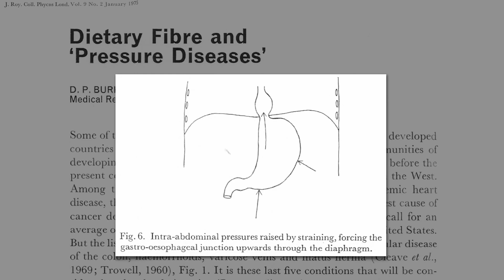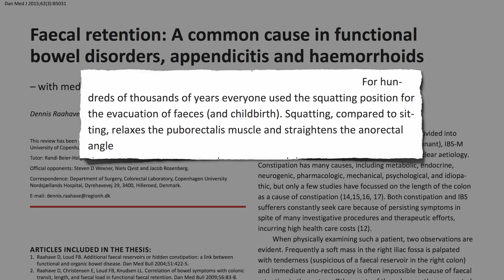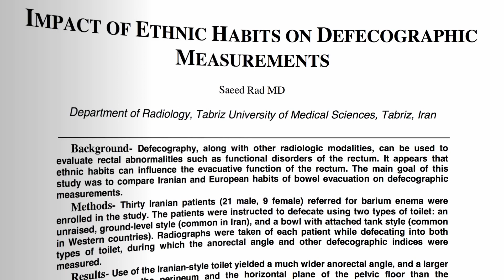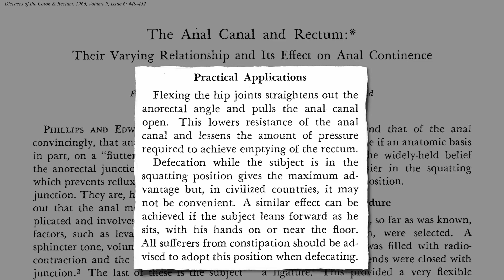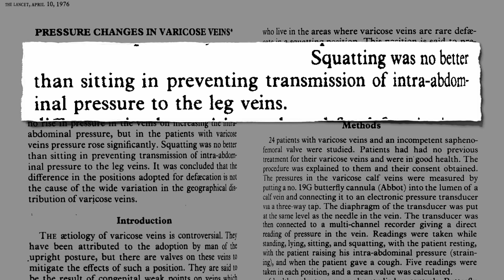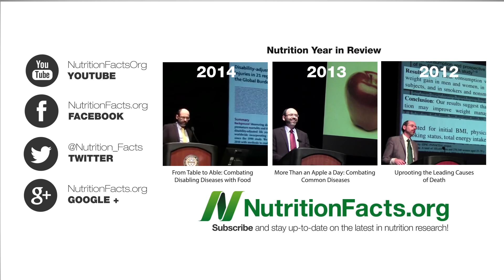Měli byste během vyprazdňování střeva sedět, dřepět nebo se předklánět?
Ve srovnání s venkovskými africkými populacemi, živícími se tradiční rostlinnou stravou, mají bílí Jihoafričané a černí i bílí Američané nejen více než 50krát více srdečních onemocnění, desetkrát více rakoviny tlustého střeva a více než 50krát více žlučových kamenů a zánětů slepého střeva, ale také trpí více než 25krát vyšší mírou takzvaných tlakových onemocnění - sem patří divertikulitida, hemoroidy, křečové žíly a hiatální kýla.
Střevní pohyby by měly probíhat bez námahy. Pokud tomu tak není a musíme se při stolici namáhat, tlak dokáže z našeho tlustého střeva vytlačit vychlípeniny a způsobit divertikulózu, nafoukne hemoroidy kolem konečníku, způsobuje selhání žilních chlopní nohou, vyvolává křečové žíly a dokonce může i vytlačit část žaludku skrz bránici do hrudní dutiny, což způsobuje hiatální kýlu, jak už jsem uvedl.
Když se o tom poprvé zmínil dr. Burkitt, za viníka považoval tlačení při stolici, způsobené nedostatkem vlákniny ve stravě, ale uznal, že existují i alternativní vysvětlení. Například na africkém venkově při defekaci používali tradiční metodu sezení ve dřepu, což může mít za následek určité snížení tlaku. Tisícovky let všichni používali tuto pozici ve dřepu, která může pomoci narovnat „anorektální úhel“. Na konci konečníku je totiž smyčka v úhlu téměř 90 stupňů, která nám pomáhá, abychom si při procházce nezaneřádili kalhoty.
Tento úhel se na toaletě při obvyklé pozici v sedě jen lehce narovnává. K maximálnímu narovnání tohoto úhlu dochází v pozici ve dřepu, což může umožňovat hladší vyprázdnění střev. (Vzpomínám si, jak jsem seděl na hodině geometrie a přemýšlel, jestli toto budu někdy používat; neměl jsem tušení, že jednoho dne díky tomu budu propočítávat anorektální úhly – jen klid děti, zůstaňte ve škole.)
Jak na tohle přišli? Naplnili latexové trubice tekutinou odrážející rentgenové paprsky, nacpali je do pár dobrovolníků, zrentgenovali je s boky ohnutými v různých úhlech a dospěli k závěru, že ohnutí kolen směrem k hrudi jako ve dřepu může tento úhel narovnat a snížit tak množství tlaku potřebného k dosažení vyprázdnění konečníku.
Nicméně otestováno to bylo až v roce 1988, když výzkumníci použili defektografii, což obnáší použití rentgenového záření během vyprazdňování buď sedící, nebo dřepící osoby. A dřep opravdu zvýšil anorektální úhel z asi 90 stupňů až asi na 140. Takže bychom si všichni měli obstarat takovou tu stoličku, něco jako nočník „dřepník“, která se dává před toaletu, a na kterou si dáte nohy? Ne, zdá se, že nefungují. Vědci se pokusili přidat podnožku pro snížení výšky sedu, ale nezdálo se, že by to výrazně ovlivnilo čas potřebný k vyprázdnění útrob nebo výrazně snížilo obtížnost vyprazdňování. Vyzkoušeli ještě vyšší podnožky, ale lidé si při jejich používání stěžovali na extrémní nepohodlí. Zdálo se, že se nic nevyrovná skutečnému podřepu, který poskytuje maximální výhody, ale v civilizovaných zemích to nemusí být vhodné.
Ovšem podobného efektu lze dosáhnout, i pokud se při sedu nakloníte dopředu s rukama na podlaze nebo blízko ní. Poradili všem trpícím zácpou, aby při defekaci zaujímali tuto předkloněnou polohu, kdy váha vašeho trupu tlačící na stehna může způsobit další stlačení vašeho tlustého střeva.
Ale namísto hledání způsobů, jak přidat ještě větší tlak, proč se nedostat ke kořenu problému. Základním důvodem nutnosti tlačit je úsilí potřebné k vytlačení nepřirozeně tuhé stolice. Manipulací s anorektálním úhlem přes dřepění nebo předklon můžete nepřirozeně tuhou stolici lépe vytlačit, ale proč řešit následek a ne příčinu, a nejíst zdravou rostlinnou stravu s dostatkem vlákniny, čímž se vytváří natolik objemná a měkká stolice, že ji lze bez problémů vytlačit v jakémkoliv úhlu? Kardiolog dr. Joel Kahn jednou řekl: „Víte, že jíte převážně rostlinnou stravu, když vám déle trvá se vyčůrat než vykakat.“
Ale vážně, dokonce ani dřep výrazně nesnižuje tlakový gradient, který může způsobit hiatální kýlu. Nezabraňuje přenosu tlaku dolů do nohou, kde může vyvolat křečové žíly. A to není jen kosmetický problém. Protrahované namáhání může způsobit poruchy srdečního rytmu, snížení průtoku krve do srdce a mozku, někdy vede k mdlobě a smrti spojené s defekací. 15 sekund tlačení může dočasně omezit průtok krve do mozku o 21 %, snížit průtok krve do srdce téměř na polovinu, což je mechanismus dobře známého syndromu úmrtí na nemocničním bažantu. Musíte při sezení tlačit? Zkuste se vyprázdnit vleže na zádech. Lehnutí si na pouhých pár sekund může váš krevní tlak vystřelit až k hodnotě 170 na 110, což může vysvětlit výskyt nechvalně častých náhlých a neočekávaných úmrtí pacientů při používání nemocničních bažantů.
Samozřejmě můžeme doufat, že jestliže jíme dosti zdravě, v nemocnici v první řadě vůbec neskončíme.